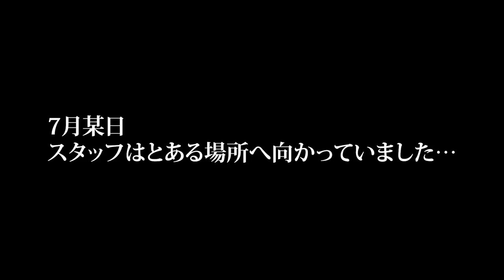プロドライバー谷口信輝選手参戦！整備したR35を辛口批判！？【メカニックTV】